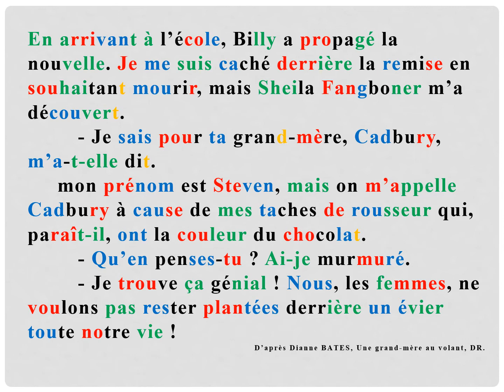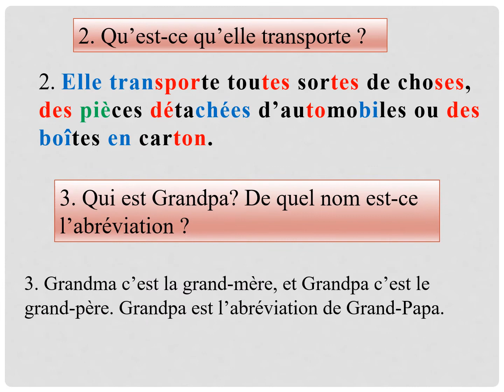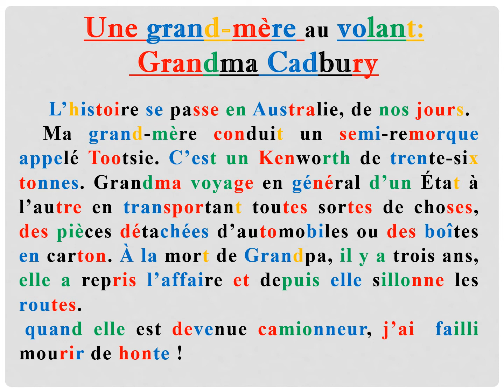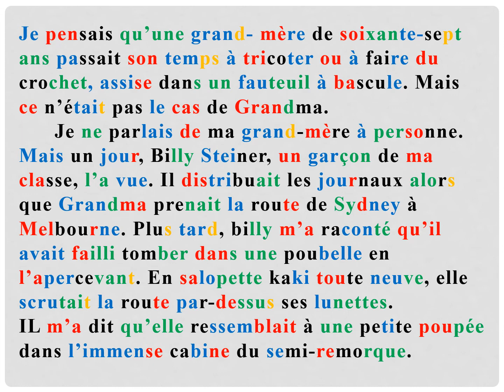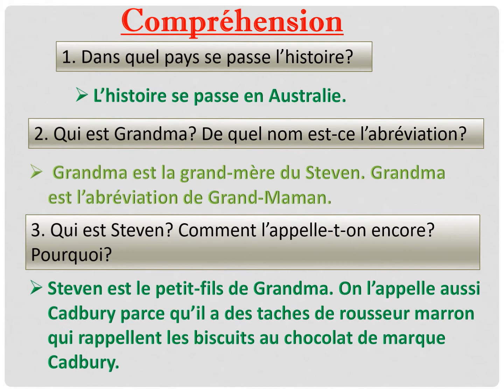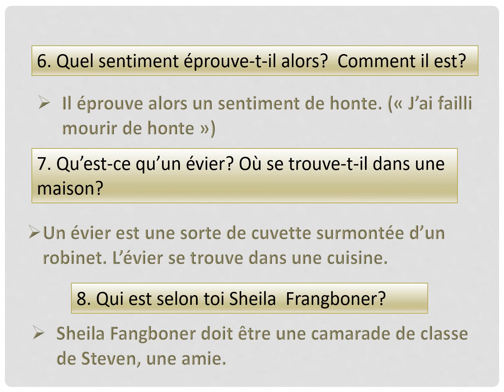Une grand mère au volant grandma Cadbury ; Lecture U11 CE 1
lecture du texte "Une grand mère au volant "  CE1 Unité 11 manuel coquelicot et activités
lecture magistrale du texte "Une grand mère au volant "
les  activités de compréhension CE1 Unité 11 manuel coquelicot
texte de la lecture expliqué avec la méthode syllabique "écriture coloré"